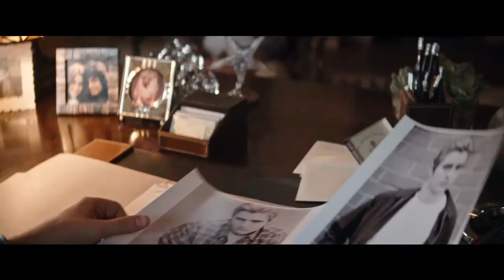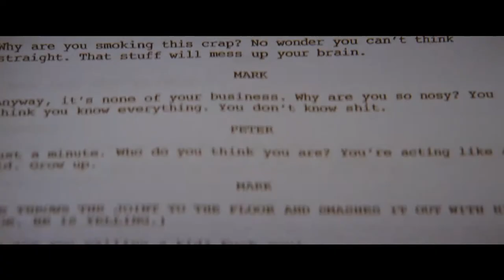The Disaster Artist Official Trailer HD James France,Seth Rogen